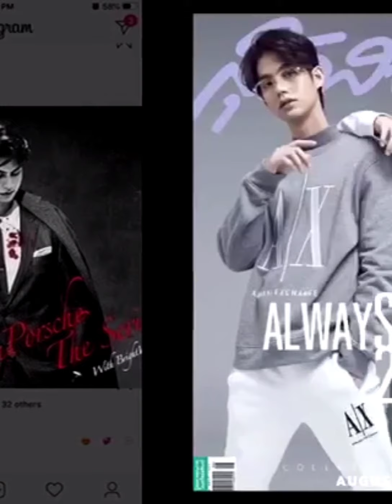WESTLIFE - CHANGE THE WORLD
KAPHUN KHA 🙏🙏